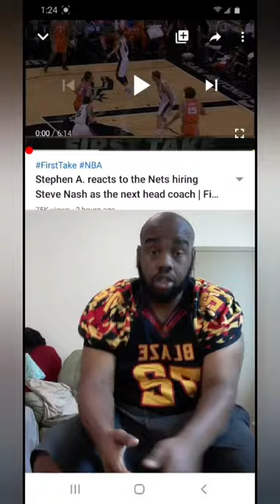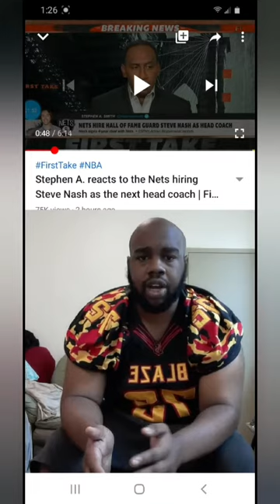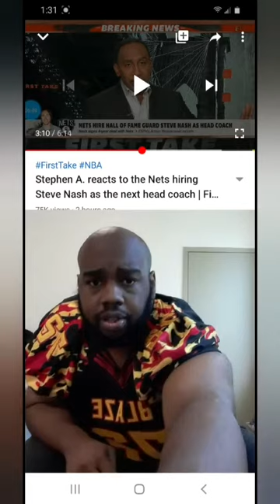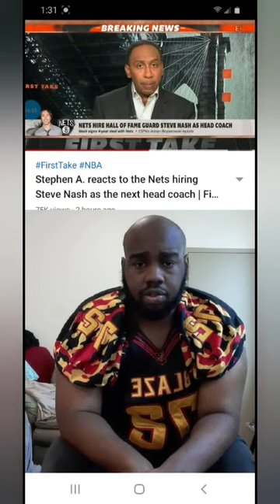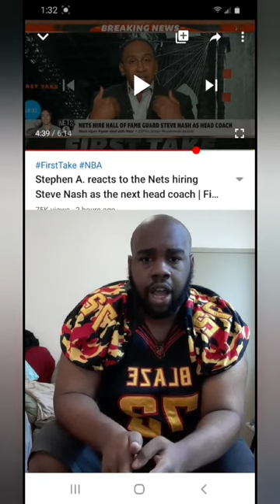Stephen A. reacts to the Nets hiring Steve Nash as the Next head coach